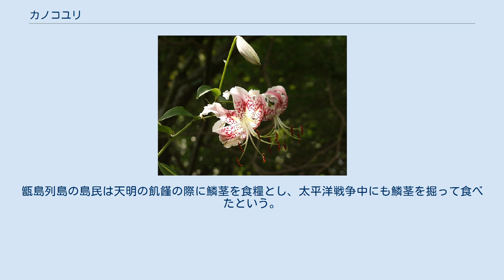カノコユリ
カノコユリ（鹿の子百合、学名: Lilium speciosum）ユリ科ユリ属の多年草。
別名、ドヨウユリ（土用百合）、タナバタユリ（七夕百合）。
 分布は、九州（主に薩摩半島から長崎県沿岸）や四国(愛媛県や徳島県の山間部）、台湾北部、中国・江西省に自生しており、九州でもっとも自生密度が高いのが甑島列島である。
草丈は1〜1.5m、花期は7〜9月。
約10cmの花が美しく、昔から観賞用に栽培もされている。
和名は花弁に鹿の子模様の斑点があることから。
 江戸時代にはフィリップ・フランツ・フォン・シーボルトがカノコユリの球根を日本から持ち出し、初めてヨーロッパで知られるようになった日本のユリとされる。
明治時代には煮て乾かした球根が菓子原料として中国に輸出された。
大正時代には球根がアメリカに輸出され、クリスマスや復活祭用の生花に用いられた。
戦後には海外で観賞用花としての需要が高まり、高度成長期には良質なユリを生み出すための品種改良が行なわれたが、1970年代以降には海外での需要が減少した。
 絶滅危惧II類 (VU)（環境省レッドリスト） 2007年8月レッドリスト。
以前の環境省レッドデータブックでは絶滅危惧IB類(EN)。
 鱗茎はユリ根として食用となり、また滋養強壮、利尿、咳止め、解熱、消炎の効能があるという。
甑島列島の島民は天明の飢饉の際に鱗茎を食糧とし、太平洋戦争中にも鱗茎を掘って食べたという。
 荘厳、慈悲深さ